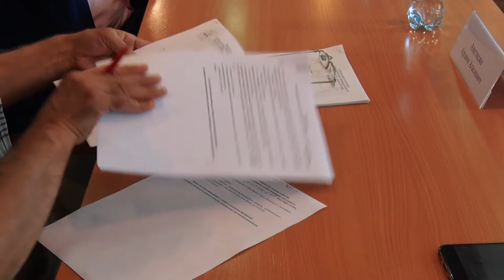Десна-ТВ: Стратегия развития Десногорска на ближайшие 10 лет: мнение депутатов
Одним из вопросов сессии Десногорского городского Совета 9 июля стал проект стратегии социально-экономического развития Десногорска. Этот план преобразований на ближайшие 10 лет ранее был рассмотрен депутатскими комиссиями, а затем, 29 июня, документ прошел публичные слушания.